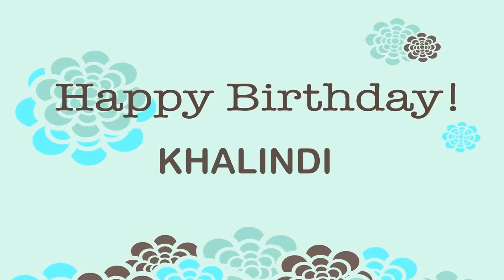Khalindi Wishes & Mensajes - Happy Birthday